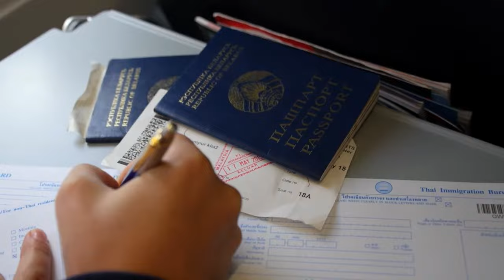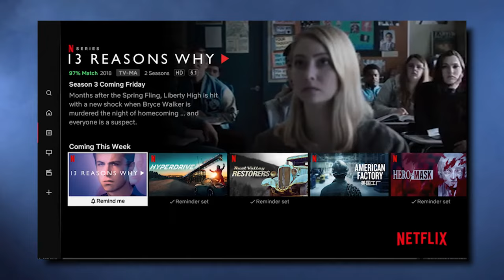Long Flight HACKS You Need To Know About!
Welcome back to Around The Globe, today on the channel we are going to check out the 11 HACKS to survive long-haul flights! Thanks to the miracle of human flight, we can now fly direct from Newark, New Jersey, to Singapore in just under 19 hours. That also means people spend nearly an entire day of their lives off the ground, in cruising altitude limbo, only to land with the kind of jet-lag that eclipses exhaustion. For any serious traveler, long-haul flights are a necessary evil. How do they do it? Here, 12 tips for surviving—even enjoying—a day in the air.

Buy your ticket as early as possible. Waiting and hoping for that $20 price drop, more often than not, is not worth the trouble. Not only does buying early give you peace of mind in the weeks and months leading up to your departure, it increases the likelihood that enough seats remain open for you to pick where you want to sit—whether you prefer to cuddle up to a window, have easy access to the aisle, or stretch your legs in an exit row. Wait until the last minute and chances are good that you (and your elbows) will be sandwiched into a dreaded middle seat. Frequent flier? The time to cash those miles in on an upgrade is now. Wear your most comfortable outfit. That fitted blouse and skin-tight pair of jeans might make you feel like you’re 20 again, but trust us—after sitting (and attempting to sleep) in them for 15 hours, you’ll never want to look at that outfit again. When it comes to long-distance travel, stick to a “comfy-chic” dress code of neutral, loose-fitting layers you can move around in. Besides keeping cozy on a flight, you’ll also guard against deep vein thrombosis—a serious condition that’s aggravated when you sit in cramped positions for long periods of time. More on the HACKS to survive long-haul flights when you finish this video.